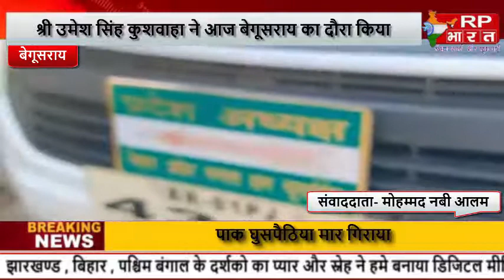BEGUSARAI जदयू प्रदेश अध्यक्ष उमेश सिंह कुशवाहा ने किया बेगूसराय का दौरा।